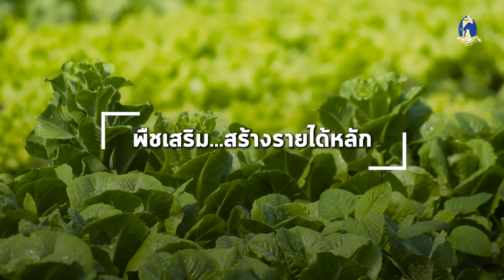เสียงจากแผ่นดิน ตอน ผักอินทรีย์บ้านดอนศาลเจ้า พืชเสริมที่สร้างรายได้หลักตลอดปี